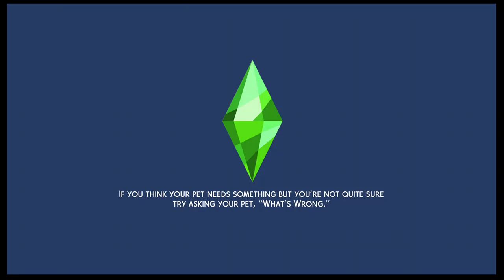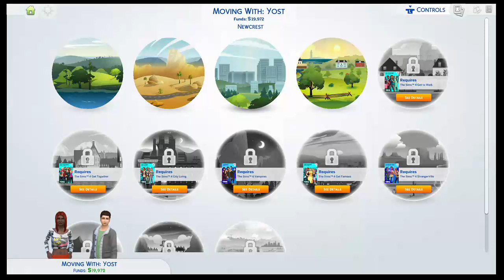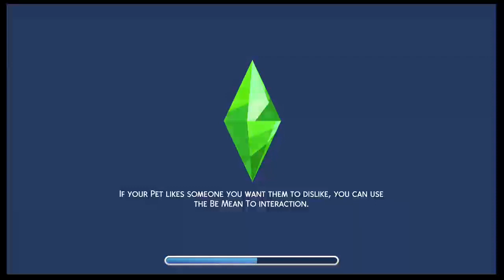lets play the sims 4 part 23